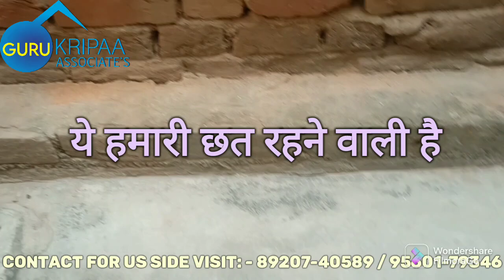Low Budget Independent House 1 मंजिल जड़ से अपना मकान दिल्ली मैं 30 Gaj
YUVRAJ ASSOCIATES

आपके लिए लाया है दिल्ली में सबसे सस्ता मकान
अब होंगे आपके सपने पुरे दिल्ली में होगा अपना मकान Direct To Builder’s Deal’s

Sun Face Makan
1 मंजिल जड़ से अपना मकान दिल्ली मैं
30 Gaj

1 Living Room, 1 Bedroom, 1 Kitchen & 1 Washroom

Near By Budh Bazaar Road, Pashuram Chowk,
Gandhi Chowk Market, Hospital, School 🏫, Police Station, Dispensary Mohalla Clinic, ATM &. Gym :- Metro Station Near By Dwarka Mor

New Inventory जड़ से Makan
More Then 30+Side Available
Independent House Low Budget
3 मंजिल जड़ से अपना मकान दिल्ली मैं 24.50 Lakh
Plot 30 Gaj 16.50 Lakh
2 Side Open 30 Gaj 1 मंजिल 24.50 Lakh
2 मंजिल बना m हुआ 27 Lakh 2 Unitx
35 Gaj 2 मंजिल Under Construction 2 Unit
50 Gaj 2 मंजिल Under Construction 3 Unit
52 Gaj 2 मंजिल Ready To Move 2 Unit
65 Gaj 3 मंजिल बना हुआ 60 Lakh
Low Budget Independent House 🏡
Starting Price 17.50 Lakh
Builders Floor Starting Price 11 Lakh

Location Delhi:- Near By Metro Station
Dwarka Mor , Navada, Uttam Nagar Terminal
Prime Location Mohan Garden

Office Address: - Near Pipal Chowk Mohan Garden Uttam Nagar, New Delhi: - 110059

Attractive Features:

1. Independent House with Registry Free.
2. 85% Loan Facility Available.
3. PM Aavaas Yojana Benefits Up to 2,67,500/-
4. Modular Kitchen with Chimney.
5. 3D Wallpaper And AC Wiring
6. Amazing Interior with vitrified Tiles and False ceiling.
7. Near by Dwarka Mor & Navada Metro Station

 1BHK 11 Lac To 20 Lac
 2BHK 20 Lac To 35 Lac
 3BHK 32.50 Lac To 60 Lac
 4BHK 70 Lac To 1 Cr & Above

OUR SPECIALTIES: -

1. We believe in 100% Transparency.
2. We always take care of our client's interest in finding There Dream Homes.
3. Direct to Builder’s Deal’s.
4. No Hidden Cost.
Additional Keys Featured: -
• PM Aavaas Yojana Benefits Up to 2,67,500/-
• Separate water tanks for each floor
• Markets, schools, hospitals all are within 1 km
• Registered Properties & Loans Available up to 90%
• Final rate only at the time of the meeting (Direct To Builders Deal’s)